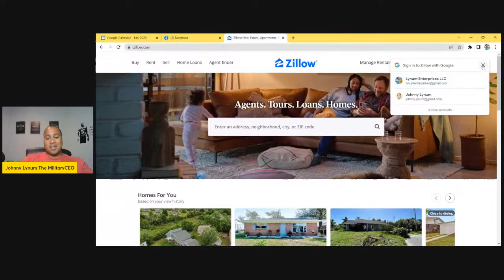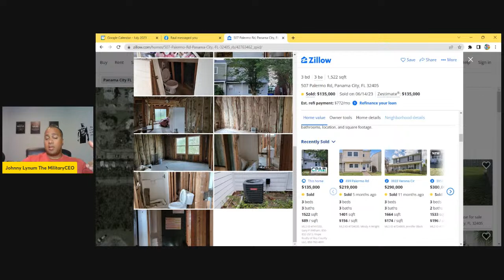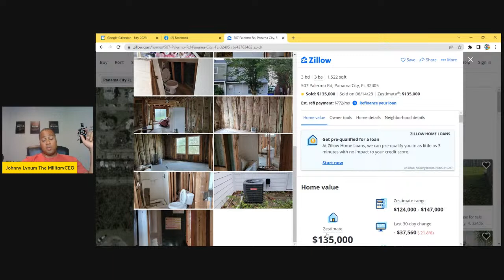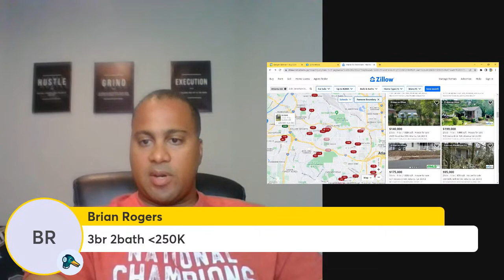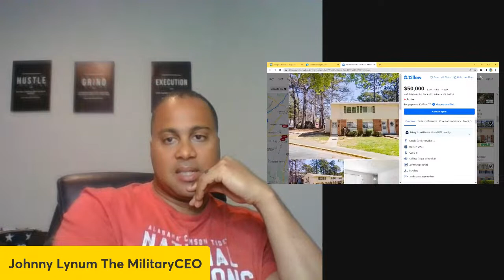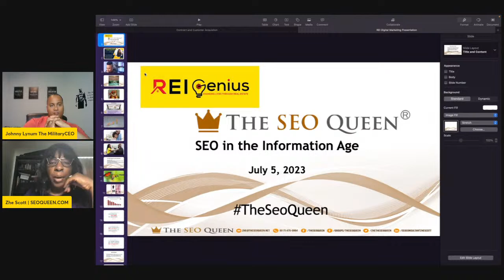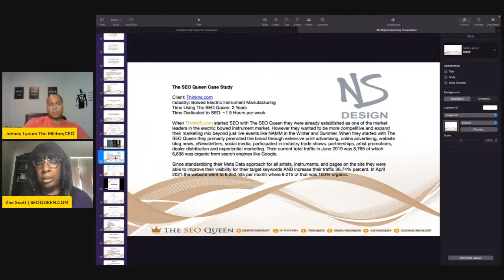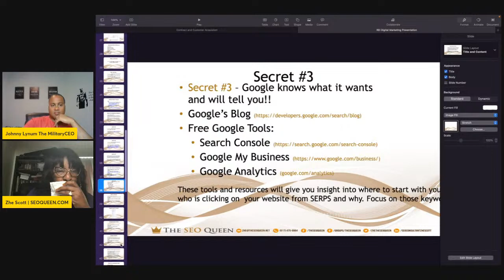Power of Digital Marketing to Dominate the Real Estate Market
🔥 Discover strategies to amplify your brick-and-mortar presence online. Drive more foot traffic to real estate business and boost online deals like never before!

🔥 Learn how to identify their preferences, pain points, and desires, and craft compelling messages that resonate with them. Attract a loyal customer base and build lasting relationships.

🔥 Explore why SEO is crucial for improving real estate business visibility, driving organic lead traffic, and outshining competitors. Gain insights into optimizing keywords, creating quality content, and implementing technical SEO elements. Stay ahead in the search rankings and achieve online success!